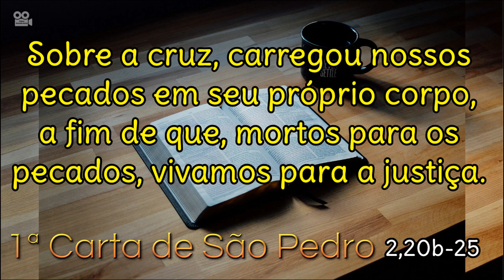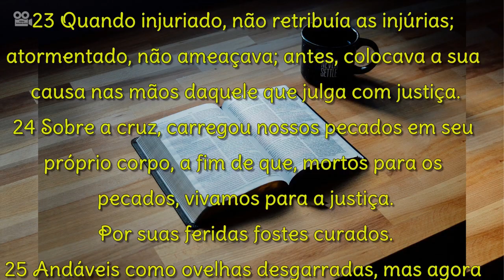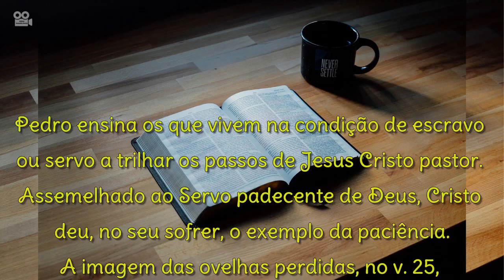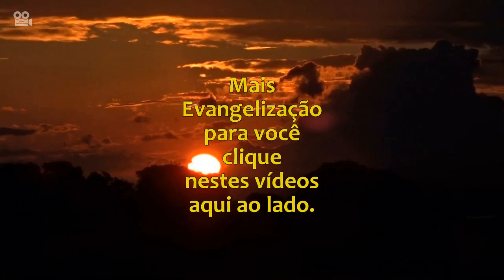PRIMEIRA CARTA DE SÃO PEDRO 2,20b-25 (COM REFLEXÃO)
2ª Leitura
Primeira Carta de São Pedro 2,20b-25

Caríssimos:
20b Se suportais com paciência aquilo que sofreis por ter feito o bem, isto vos torna agradáveis diante de Deus.

21 De fato, para isto fostes chamados. Também Cristo sofreu por vós deixando-vos um exemplo, a fim de que sigais os seus passos.

22 Ele não cometeu pecado algum, mentira nenhuma foi encontrada em sua boca.

23 Quando injuriado, não retribuía as injúrias; atormentado, não ameaçava; antes, colocava a sua causa nas mãos daquele que julga com justiça.

24 Sobre a cruz, carregou nossos pecados em seu próprio corpo, a fim de que, mortos para os pecados, vivamos para a justiça. Por suas feridas fostes curados.

25 Andáveis como ovelhas desgarradas, mas agora voltastes ao pastor e guarda de vossas vidas.

REFLEXÃO
Pedro ensina os que vivem na condição de escravo ou servo a trilhar os passos de Jesus Cristo pastor.
Assemelhado ao Servo padecente de Deus, Cristo deu, no seu sofrer, o exemplo da paciência.
A imagem das ovelhas perdidas, no v. 25, corresponde à imagem do Pastor, ao qual o rebanho se confia pelo batismo.
Ele nos abre o caminho certo: não o da violência opressora, mas o da justiça que, para se provar verdadeira, não se recusa a sofrer.